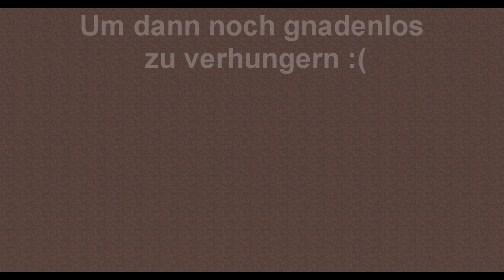Was denkst du? #1 (Auflösung) | Minecraft PvP - Hunger Games [Deutsch] [HD]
Gewonnen haben:
MinecraftSuchti1
Maurice9819

Dies sind nicht die üblichen Hunger Games von Vareide, sondern eine etwas simplere Version mit einer relativ normalen Map. Das Ziel ist es, am längsten zu überleben.

Es gibt verschiedene Klassen (Kits), die man sich zu Beginn aussuchen kann. Bei Spielstart gibt es eine Aufbauphase (2 Minuten). Anschließend wird PvP aktiviert und es geht um Leben und Tod. Nach einer gewissen Zeit (~20-30 Minuten) startet das sogenannte "Feast". Dabei werden (wie auch bei den normalen Hunger Games) an einer bestimmten Position Kisten gespawnt, die die Spieler ausräumen dürfen.